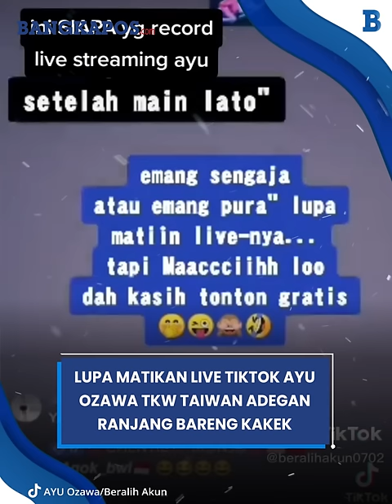TKW Taiwan Ayu Ozawa Lupa Matikan Live TikTok, Ada Adegan Bareng Kakek